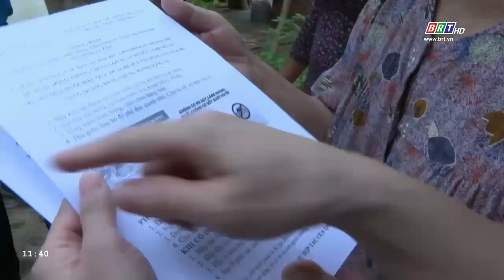Xử lý triệt để các ổ dịch sốt xuất huyết | BRTgo